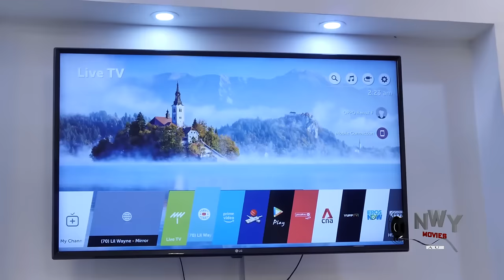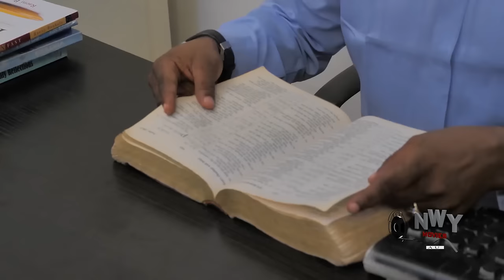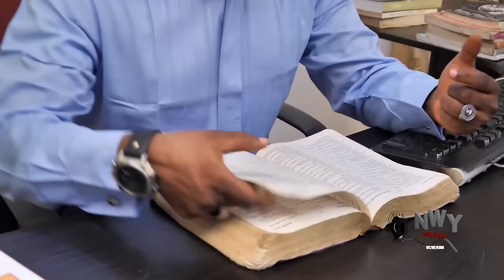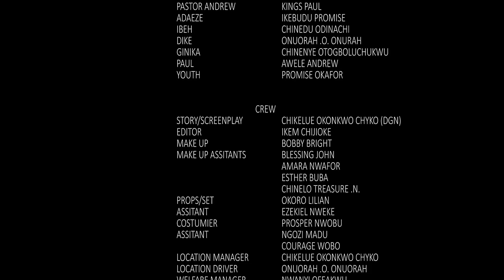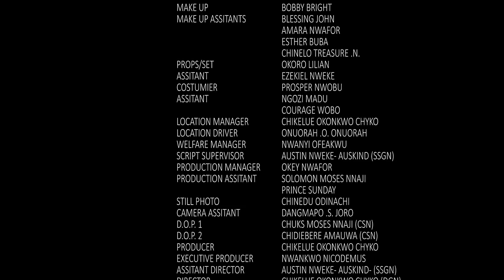He Dress As A Messenger To Welcome Dem But Only D Humble Poor Girl Greeted Him Nicely & Won His Hrt